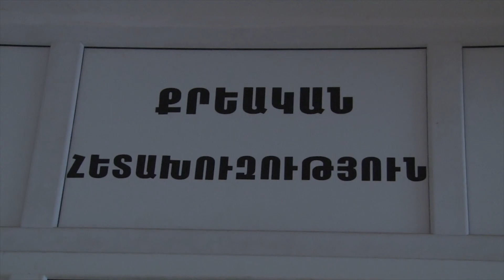Բնակարանագողը կին էր․ Իջևանի ոստիկանների բացահայտումը